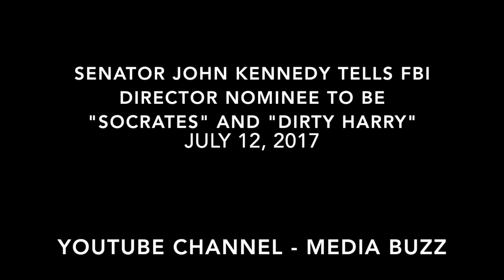Senator Kennedy Tells FBI Director Nominee to be "Socrates" and "Dirty Harry" 7/12/17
During the FBI Director director confirmation hearing for nominee Christopher Wray, Senator John Kennedy asks Chris Wray to like Socrates and Dirty Harry and not political - July 12, 2017